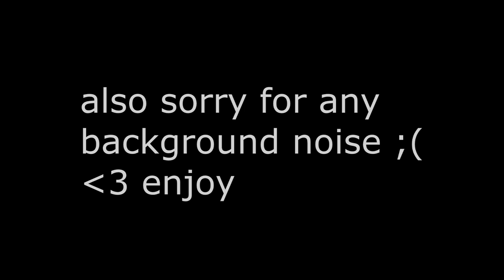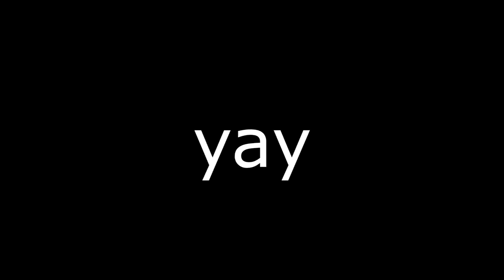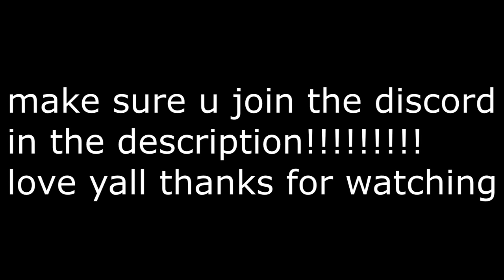Hypixel Skyblock Lets Play #1 | The Bazaar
Hey guys! Welcome to a new video on Hypixel Skyblock, normally I would be playing HCF but I decided to take a break from it and venture to new things in the minecraft community, such as Hypixel Skyblock. I hope you guys enjoy today's video it was a lot more laid back then my normal HCF videos to record so I hope you like Hypixel Skyblock as much as me.

Also if you want to message me my tele is @bivvymc